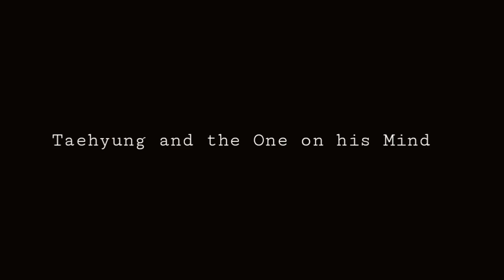Taejin/JinTae: Taehyung and the One on his Mind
This is a Taejin Video
All the clips are from Twitter
None of the clips are mine

1) Hard Sometimes by Ruel
2) Rain by Kate Vogel

Credits to Big Hit Entertainment

This is the ship of Kim Seokjin and Kim Taehyung.